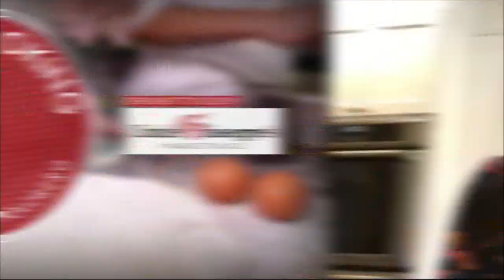What's Cooking: Uncle Giuseppe's Marketplace's rigatoni broccoli garlic confit